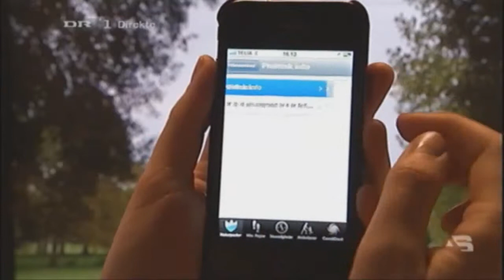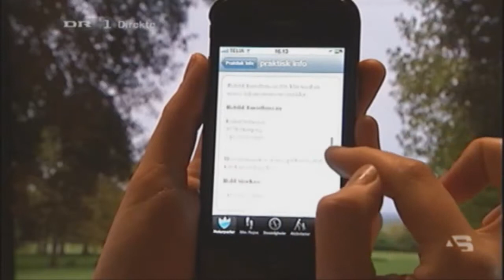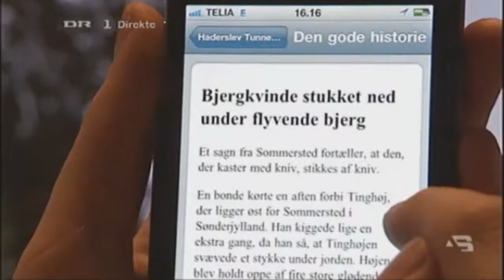Torben Kaas i Aftenshowet om Danmarksrejsen.dk